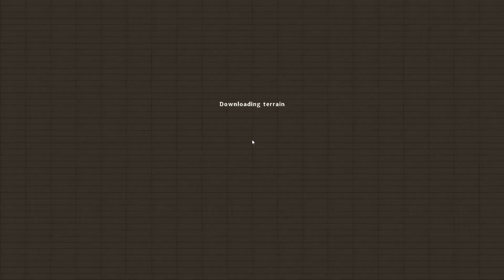Chemical Fission Chamber ► #36 ◄ - EMCCraft - Lets Play Minecraft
➽ Unterstütze den Kanal und kaufe deine Spiele über diesen
Spiele Sehr günstig & extrem schnelle Lieferzeit! bei MMOGA!

Du würdest mich un meinem Kanal gerne unterstützen?

★ Ingame Infos: ★
❂ Multiplayer Gameplay
❂ Modpack: EMCCraft by adcrafter27
❂ Mods: Folgt noch

★ Game Infos: ★
➽ Game: Minecraft
➽ Entwickler: 4J Studios, Mojang
➽ Herausgeber: Sony Computer Entertainment, Microsoft Studios, Mojang

★ System: ★
✹ Prozessor: Intel i7 5930K 12 X 4,2 GHz OC/HT
✹ Ram: 32 GB DDR4
✹ Mainboard: MSI X99 Gaming7
✹ Gafikkarte: GTX 980 (original Nvidia Design)
✹ Monitor: 3x 24" FullHD
✹ Monitor: 1x 28" UltraHD 4K Asus PB287Q
✹ Headset: Logitech G930
✹ Maus: Logitech G700s
✹ Gamepad: Logitech G13
✹ Tastatur: Logitech K520
✹ Aufnahme: XSplit Gamecaster

★ Über mich: ★
Man nannte mich Daniel, geboren im Jahre 1990.
Ich hause in der Südlichen Gegend von Österreich,
dort wo der Fuchs und Henne eng
aneinander wohnen um nicht einsam zu sein ;)